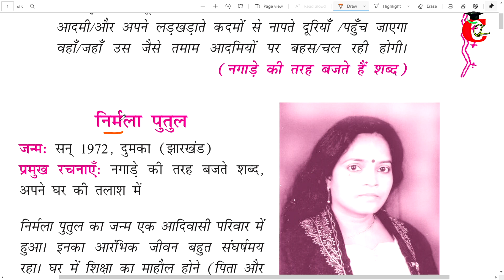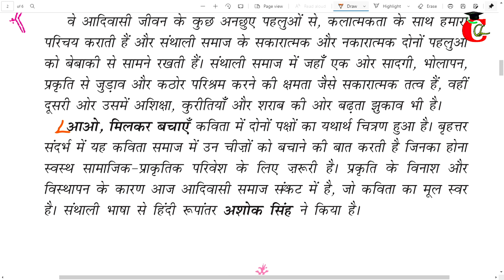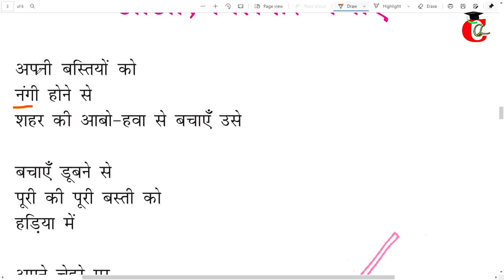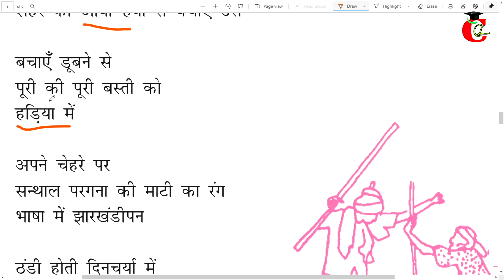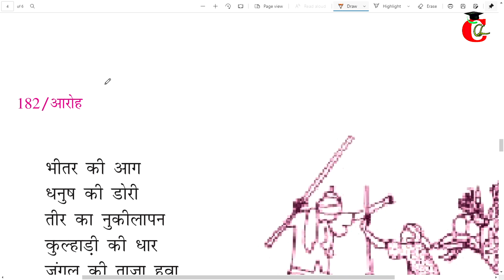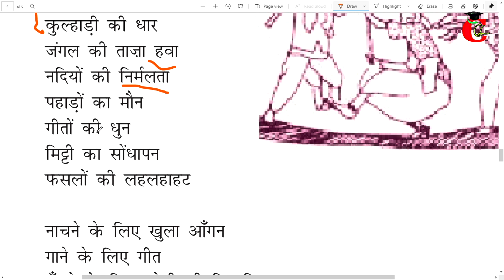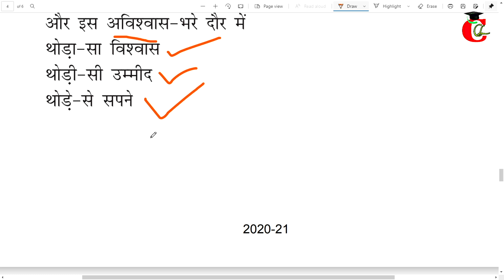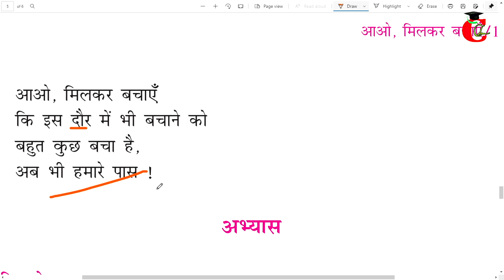Class 11 Hindi Kavya Khand Chapter 10 आओ, मिलकर बचाएं की व्याख्या / Vyakhya - Aroh Bhag 1 NCERT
class 11 Hindi Vyakhya of Kavya Khand Chapter 10 aao milkar bachaye for CBSE, HBSE, Up Board, Mp Board and some other state boards where ncert is followed.